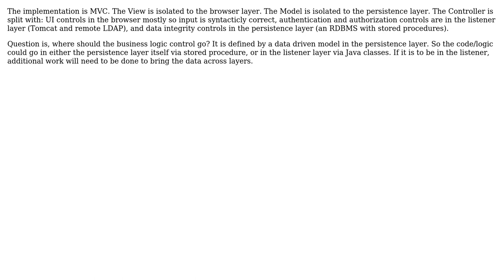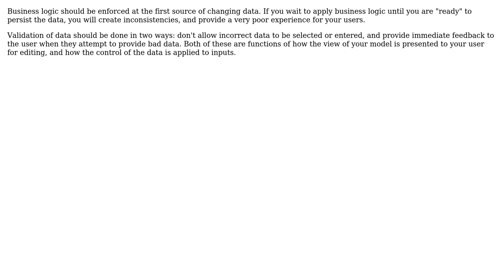Should we implement the state machine logic near the data in the "persistence" layer,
Software Engineering: Should we implement the state machine logic near the data in the "persistence" layer, or bring the data out and implement it in the "listener" layer?

With thanks & praise to God, and with thanks to the many people who have made this project possible! You are responsible for your own actions.